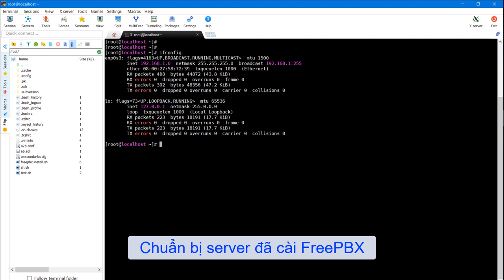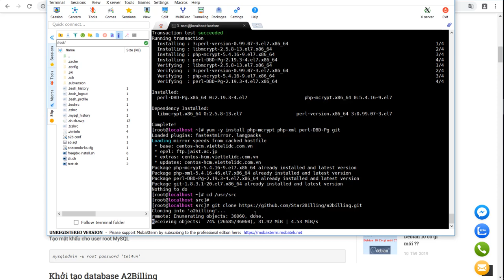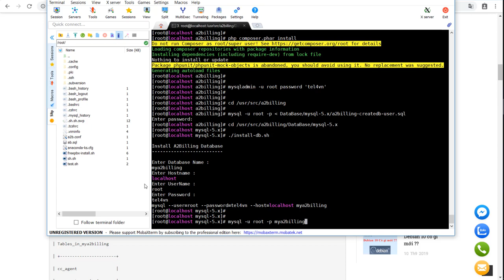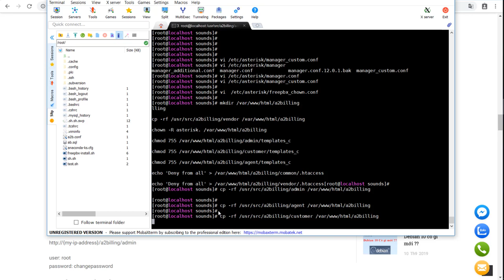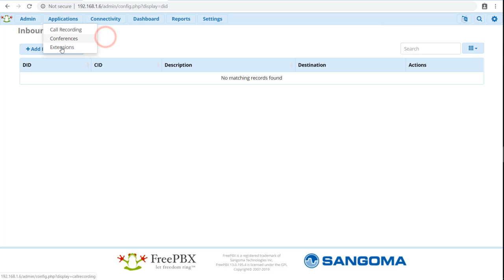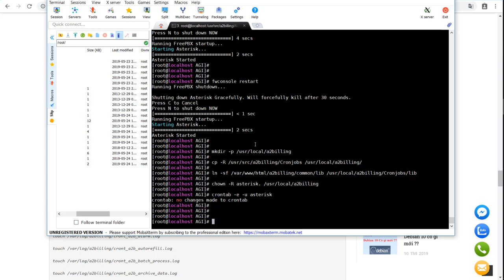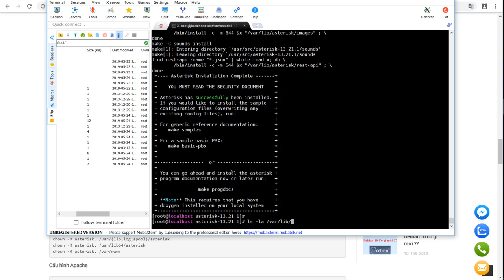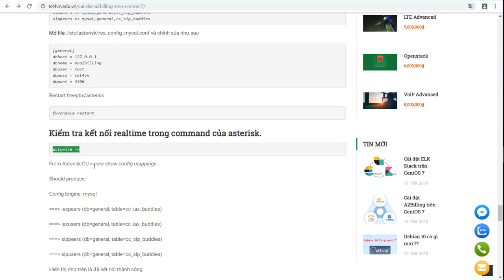[TEL4VN-CSKN] Cài đặt A2Billing trên CentOS 7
Cài đặt A2Billing trên CentOS 7, A2Billing là phần mềm quản lý cước tổng đài miễn phí phổ biến nhất. A2Billing chạy trên nền tảng tổng đài là Asterisk , hỗ trợ xử lý cuộc gọi. Với giao diện đơn giản và hỗ trợ đầy đủ các tính năng như lịch sử cuộc gọi, quản lý định tuyến cuộc gọi vào – ra, quản lý cước cho từng người dùng,… Được viết bằng ngôn ngữ PHP, người dùng có thể dể dàng chỉnh sửa theo nhu cầu. Hoặc tự phát triển thêm tính năng và chia sẽ với cộng đồng mã nguồn mở thông qua Github.